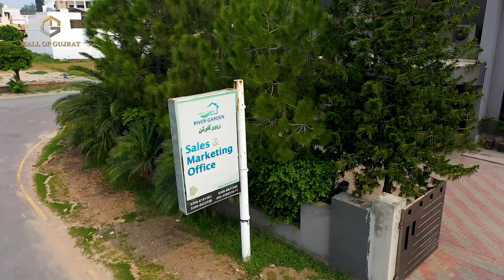Mall of Gujrat – Construction Update August 2023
Mall of Gujrat is a brand-new commercial project launched by River Garden Developer. It is designed as a state-of-the-art commercial real estate project that encompasses three buildings. The project is approved by the Tehsil Municipal Administration (TMA) Gujrat. Mall of Gujrat is located in River Garden Housing Scheme on Main GT Road in Gujrat. Given the project’s prime location near one of the major road arteries, the commercial complex will get a constant flow of customers, which is likely to result in very high returns for investors and businesses. Moreover, the project’s sleek classic façade will make a favorable impression on all onlookers and make a nice addition to the surrounding landscape.